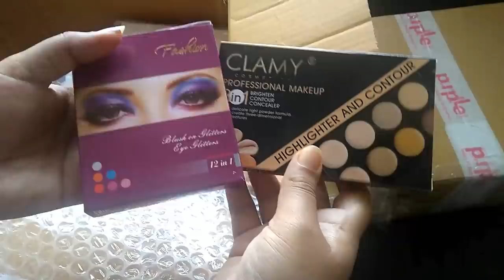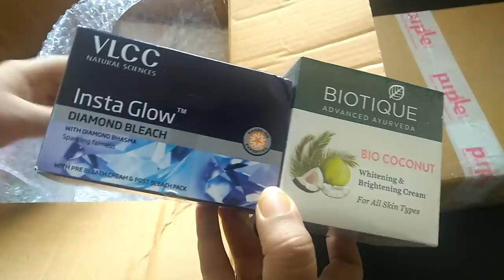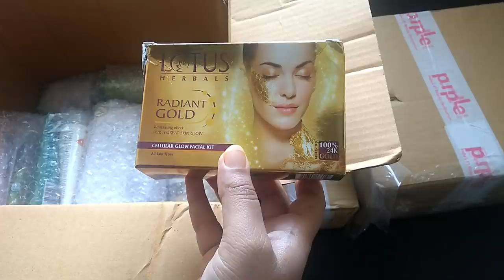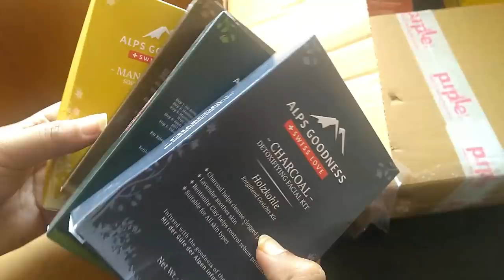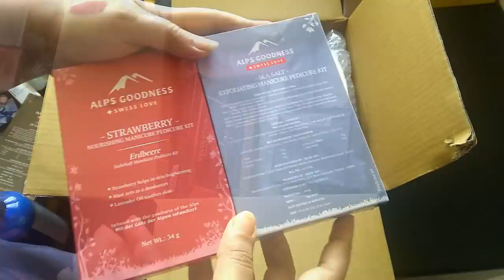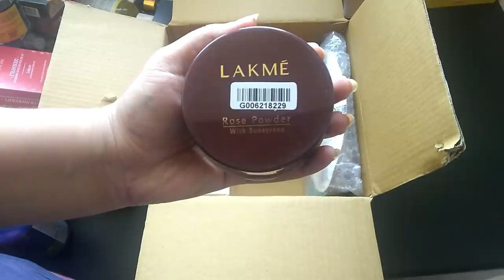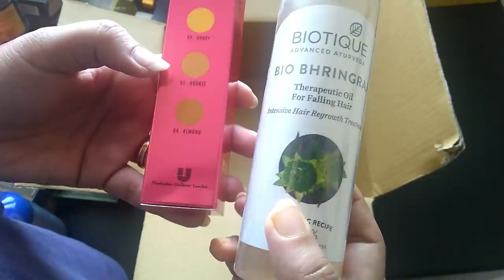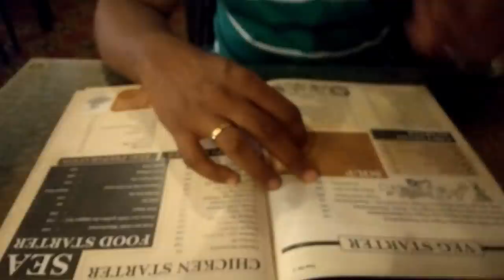ತುಳಸಿ ಹಬ್ಬ ಆಚರಣೆ | ಲಾಂಗ್ ಡ್ರೈವ್ | ತಮಿಳುನಾಡು ಶೈಲಿಯ ಲಂಚ್ | Thailand trip ಗೆಲ್ಲುವ ಅವಕಾಶ | purplle haul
Shop for a min. order value for Rs.999 & stand a chance to win a Thailand trip for a couple. Use Code - THAILAND. Avail a flat discount of Rs. 80 on your orders.

Page links

Product links

Good Vibes Skin Illuminating Serum - Grape Seed (10 ml)

NY Bae Argan Oil Infused Matte Mini Lipstick, Runway Range, Red - Designer Spotlight 2 (1.2 g)

NY Bae Argan Oil Infused Matte Mini Lipstick, Runway Range, Pink - First Look 1 (1.2 g)

NY Bae Argan Oil Infused Matte Mini Lipstick, Runway Range, Pink - Sombre 16 (1.2 g)

NY Bae Argan Oil Infused Matte Mini Lipstick, Runway Range, Purple - LIT 17 (1.2 g)

DermDoc Anti Ageing Face Serum with Retinol (10 ml)

DermDoc Moisturizing Under Eye Serum with Sodium Hyaluronate (10 ml)

DermDoc Skin Tightening Gel with Hydrolyzed Collagen (50 g)

Biotique Bio Neem Purifying Face Wash For all Skin Types (100 ml)

Alps Goodness Carrot Moisture Balance Facial Kit (31 g)

Good Vibes Plus Nourishing + Anti-Breakage Shampoo - Coconut + Coffee (120 ml)

Alps Goodness Diamond Hydrating Facial Kit with Glycerine (34 g)

St.Botanica Vitamin C & B3 Face Mist, Ultra Fresh (120 ml) - Refreshes & Enhances Natural Radiance

DermDoc Anti Acne Night Cream with Salicylic Acid (50 g)

DermDoc Skin Tightening Night Cream with Hydrolyzed Collagen (50 g)

Lakme CC Face Cream Beige (30 g) (Complexion Care)

DermDoc Damage Recovery Night Cream with Kojic Acid (50 g)

Stay Quirky Mini Liquid Lipstick, Brown - I Woke Up Like This 3 (1.6 ml)

Stay Quirky Mini Liquid Lipstick, Maroon - Naughty Conversation Starter 4 (1.6 ml)

Stay Quirky Mini Liquid Lipstick, Pink - Color Goals 5 (1.6 ml)

Colorbar Melted Crystal 24Hrs Eyeliner Crystal Black-001 (2.5 ml)

Biotique Bio Honey Gel Refreshing Foaming Face Wash For All Skin Types (100 ml)

Biotique Bio Bhringraj Therapeutic Oil For Falling Hair (200 ml)

Alps Goodness Mango Butter Softening Facial Kit (36 g)

Good Vibes Ultra-Moisturizing Body Butter - Havana Mango (100 g)

Good Vibes Deep Hydration Body Butter - Olive (100 g)

Biotique Bio Kelp Protein Shampoo For Falling Hair (190 ml)

Stay Quirky Mini Liquid Lipstick, Nude - Spooning Guaranteed 1 (1.6 ml)

Stay Quirky Mini Liquid Lipstick, Red - Hot In Every Language 6 (1.6 ml)

Lakme Perfect Radiance Compact Golden Medium 03 (8 g)

Lotus Herbals Radiant Gold Cellular Glow 1 Facial Kit

Stay Quirky Mini Liquid Lipstick, Red - Can I Borrow A Kiss 2 (1.6 ml)

Alps Goodness Sea Salt Exfoliating Manicure Pedicure Kit (34 g)